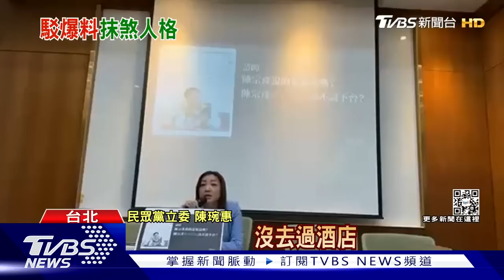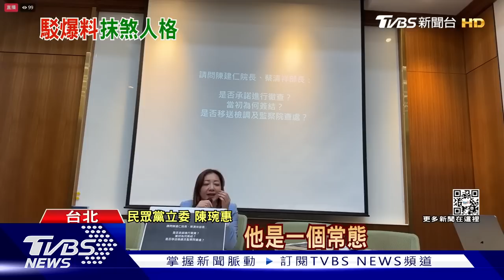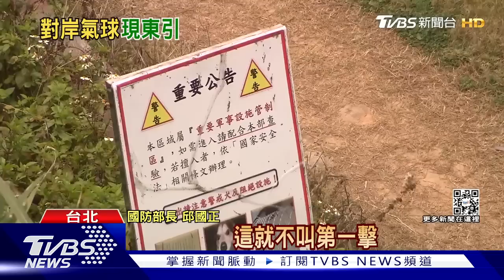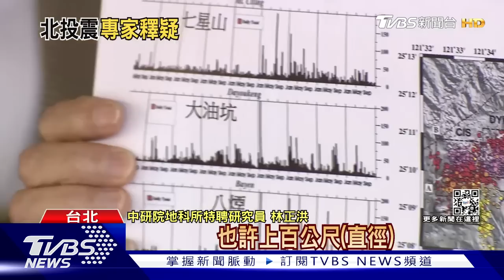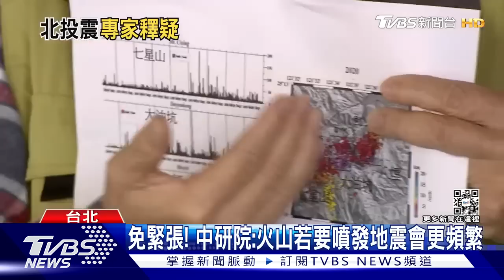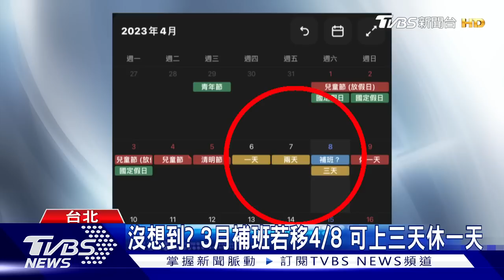【發燒話題】立委曝對話曾接受性招待 陳宗彥駁斥喊痛心 房貸政策自家人也批 高嘉瑜 ：看得到吃嘸